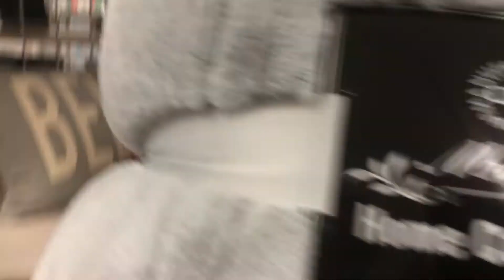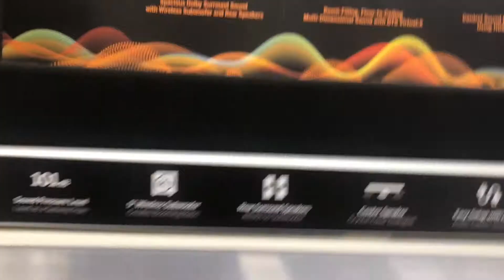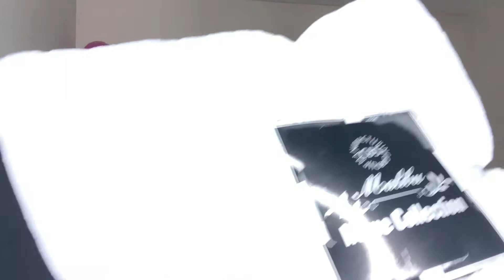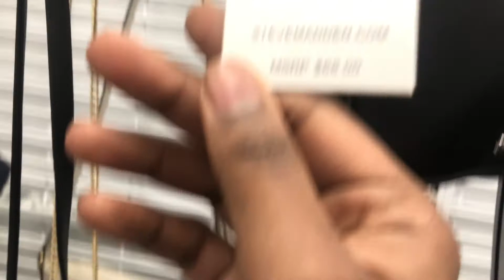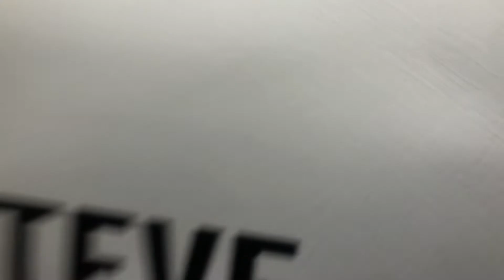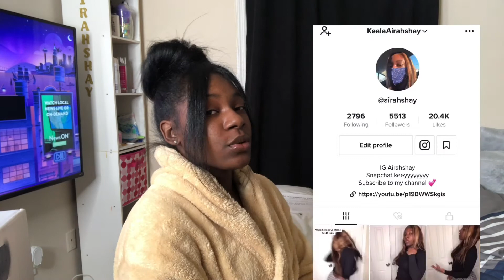VLOG: Day In My Life + Come Shopping With Me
Previous video 👇🏽

Watch my previous videos for clues 💕